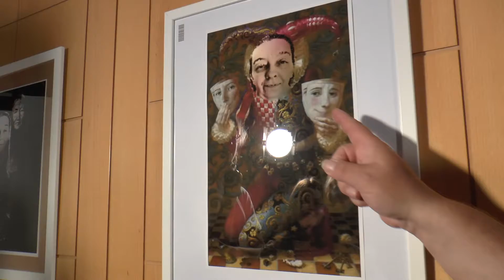2021 Összművészeti Tábor